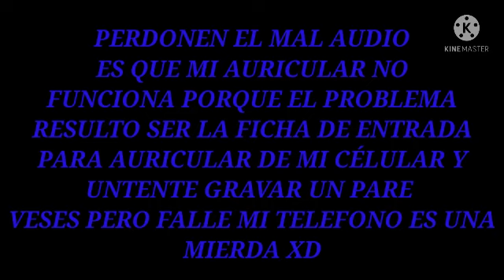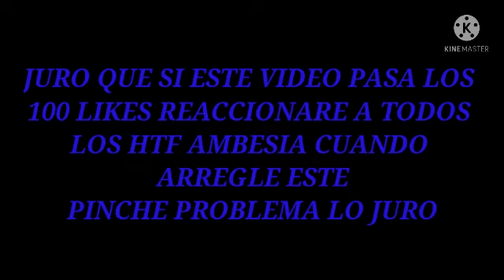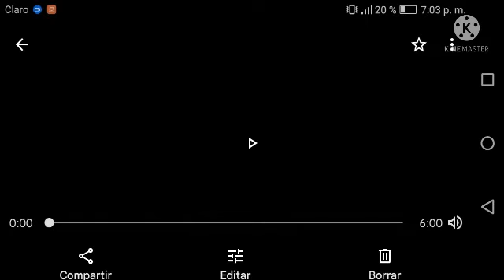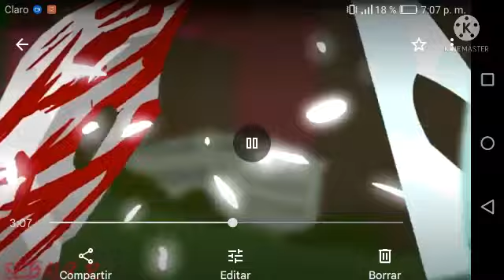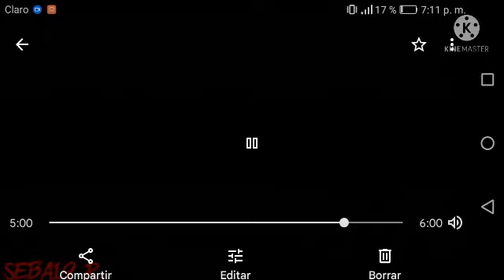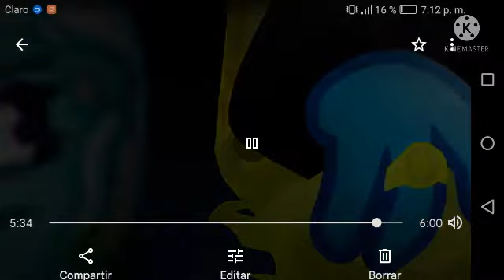HTF AMNESIA 6 VIDEO REACCION EL CASTIGO DE FLIQPPY Y LA DESPEDIDA DE FLIPPY LEER LA DESCRIPCIÓN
JENTE DISCULPEN POR EL MAL AUDIO ES QUE MI TELEFONO SE A MALOGRADO DONDE LA FICHA PARA CONECTAR EL AURICULAR AI SE MALOGRO Y NO PUEDO GRAVAR CON AURICULAR SOLO CON MICRÓFONO SI ESTE VIDEO SUPERA LOS 100 LIKES SUBIRÉ TODOS LOS HTF AMNESIA EN UN VIDEO OSEA QUE REACCIONARE A HTF AMNESIA DEL 1 ASTA EL 6 BUENO SIN MAS QUE DESIR ME DESPIDO POR SIERTO EN ESTA CANCION DE HTF AMNESIA 6 NO HAY UN COVER AL ESPAÑOL SEGUIRE BUSCANDO PERO NO PROMETO NADA BUENO CHAO 💗

POS DATA SE ME OLVIDO PONER QUE EN UNA PARTE ESPESIFICA EXE RED CAT BIENE A JODER XD